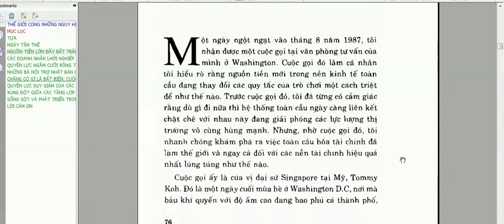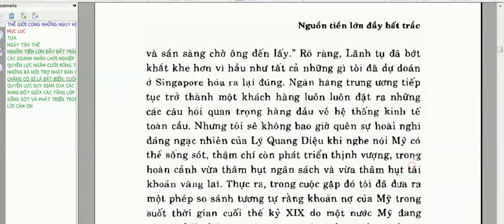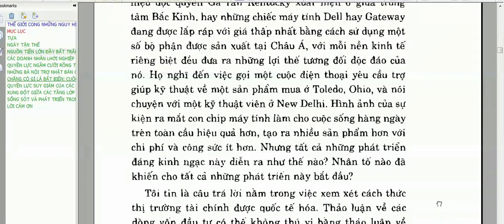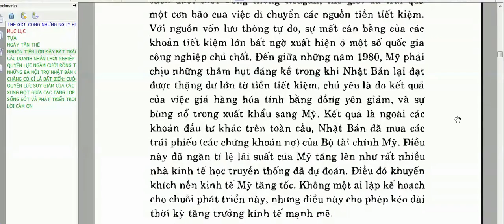Nguồn tiền lớn đầy bất trắc -Thế giới cong-Nguyễn Công Trình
“Có ít nhất ba lý do để đọc cuốn sách này. Trước hết, dưới ngòi bút hấp dẫn của một người xuất chúng trong cuộc, cuốn sách đã cho ta một cái nhìn vô cùng sâu sắc và thấu đáo về hoạt động tài chính toàn cầu mà bất kỳ độc giả nào của New York Times cũng có thể dễ dàng lĩnh hội được. Thứ hai, chủ đề trung tâm của cuốn sách về sự mong manh của nền kinh tế thế giới sẽ khiến bạn thức suốt đêm và vắt óc suy nghĩ về các vấn đề vẫn chưa được nhiều người quan tâm. Và thứ ba, cuốn sách chỉ ra một lộ trình thực tiễn để thoát khỏi tình trạng hỗn độn khủng khiếp mà chúng ta đang mắc phải, đây là điều mà các nhà hoạch định chính sách, các nhà tài chính, và thậm chí cả vị tổng thống kế tiếp của Mỹ nên quan tâm”. (Jeffrey E. Garten, Trường Quản lý Yale; Cựu Thứ trưởng phụ trách thương mại và kinh doanh quốc tế; Cựu Giám đốc điều hành Tập đoàn Blackstone).

“Sống động, được viết cẩn thận và thấu đáo, “Thế giới cong” của David Smick là những tìm hiểu và khám phá sâu sắc về những căng thẳng và mất cân đối của nền kinh tế toàn cầu cũng như các thị trường tài chính quốc tế. Smick cũng đưa ra một loạt đề xuất và quan sát mới mẻ để giải quyết các vấn đề mà ông đã đề cập tới, đồng thời kêu gọi chúng ta nhanh chóng giải quyết các vấn đề đó trước khi chúng trở nên tồi tệ hơn”.(Robert Hormats, Phó Chủ tịch Tập đoàn Goldman Sachs International).

“Những cách tân trong tài chính, bao gồm cả những cách tân dưới tác động của công nghệ điện tử hiện đại, đã tạo điều kiện cho cả doanh nghiệp và cá nhân thực hiện công việc kinh doanh của mình hiệu quả hơn, bảo vệ mình tốt hơn khỏi những rủi ro mà họ đang gặp phải. Tuy nhiên, các sáng kiến này cũng có thể đẩy họ vào các rủi ro mới mà họ chưa từng gặp phải khi chưa có những cách tân này. Do vậy, những thứ được cho là cải tiến đôi khi lại khiến người ta thụt lùi, và khi những rủi ro đó kết hợp lại với nhau đủ lớn thì những thứ được cho là cải tiến đó có thể kéo lùi sự phát triển của ngay cả những người không bao giờ tìm cách tận dụng lợi ích của chúng. Trong Thế giới cong, David Smick đã khéo léo đưa ra rất nhiều ví dụ về quá trình mà các hậu quả không ngờ tới này đã làm lung lay thị trường tài chính thế giới trong thời gian gần đây, đồng thời lý giải tại sao quá trình đó có thể vẫn chưa chấm dứt”. (Benjamin M Friedman, Đại học Harvard, tác giả cuốn Hậu quả tinh thần của việc tăng trưởng kinh tế (The moral consequences of economic growth))

Thế giới cong đã tiếp nối những vấn đề còn dang dở của cuốn Thế giới phẳng của tác giả Thomas Friedman. Cuốn sách đã đưa độc giả vào cuộc hành trình của người trong cuộc tới văn phòng riêng của các giám đốc Ngân hàng trung ương, các Bộ trưởng Tài chính và thậm chí là các Tổng thống. Smick đã giúp chúng ta hiểu hơn về môi trường đầy rủi ro ngày nay – cùng lý do tại sao những khoản thế chấp lộn xộn kia lại là điềm báo cho những hậu quả vô cùng khủng khiếp. Ông đã vật lộn với hai câu hỏi thường trực trong tâm trí của mọi người: Tình hình có thể diễn biến tồi tệ thế nào trong nền kinh tế đầy biến động hiện nay? Và chúng ta có thể làm gì để cứu vãn hiện thực khắc nghiệt đó? Thông qua những câu chuyện hấp dẫn với ngôn từ dễ hiểu, Smick đã lý giải: Tại sao chảo dầu mà chúng ta quen gọi Trung Quốc (quả bong bóng lớn tiếp theo sẽ phát nổ) lại đại diện cho một mối nguy hại khôn lường tới túi tiền của mọi người.
Mời các bạn sub và xem thêm các video tại kênh nhé !